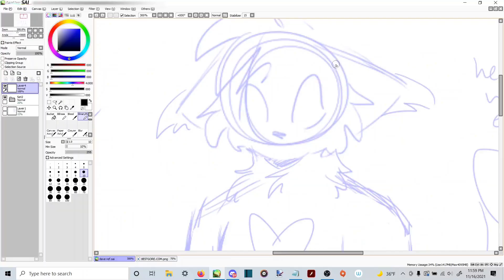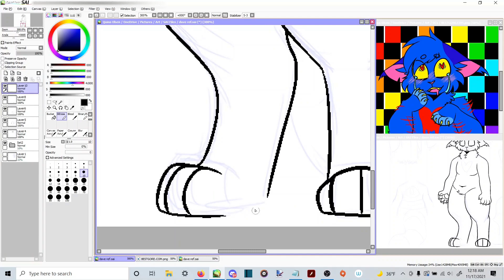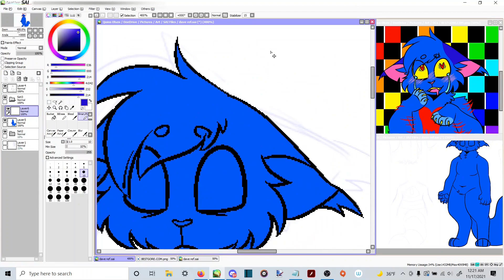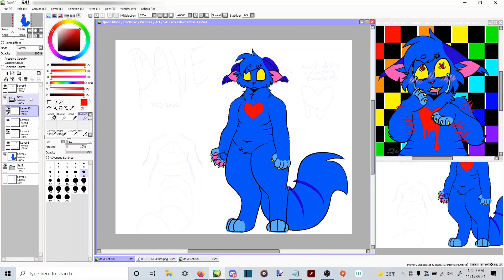[furry oc speedpaint] dave (TW in desc)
CONTENT WARNINGS: eye strain (bright colors), self harm scars

made a funky little oc because im really into the first song in this vid! i was SO excited to learn that paint tool sai has a binary brush i hope to do a ton of art with it

Elapsed time: 30min

My supplies:
Wacom Cintiq and Paint Tool SAI for drawing

Obligatory Copy And Paste For Copyright:"Copyright Disclaimer under section 107 of the Copyright Act of 1976, allowance is made for “fair use” for purposes such as criticism, comment, news reporting, teaching, scholarship, education and research."
I don’t even make money off of these videos this disclaimer is unnecessary